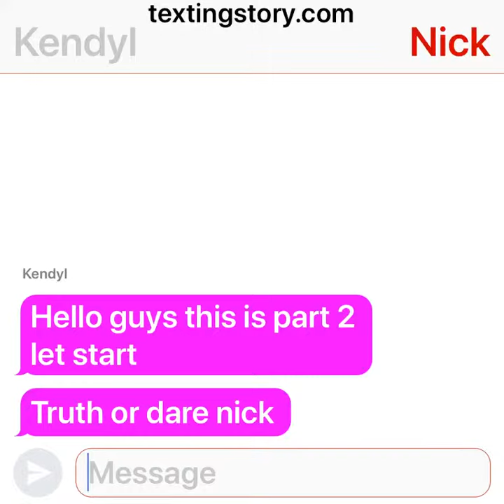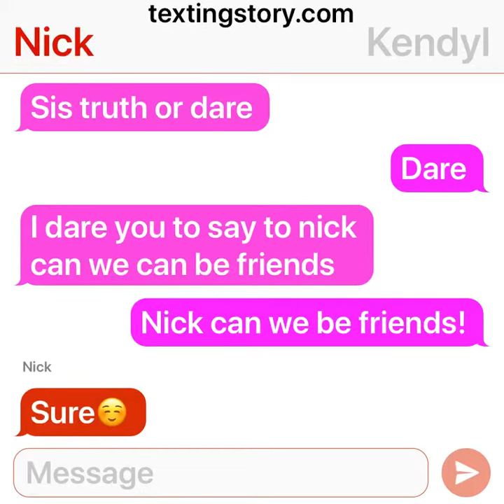Truth or dare part 2